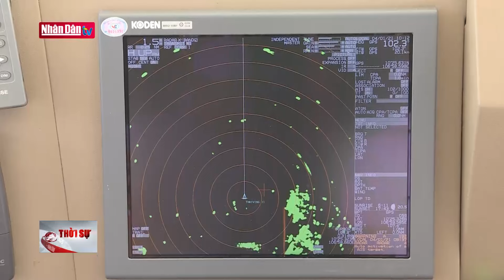Ngày đầu triển khai cấm một số loại phương tiện vào cao tốc Cam Lộ - La Sơn | Tin tức GIAO THÔNG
Từ 6 giờ ngày 4/4, cao tốc đường bộ đoạn Cam Lộ-La Sơn đi qua hai tỉnh Quảng Trị và Thừa Thiên-Huế cấm xe khách trên 30 chỗ, xe ô tô giường nằm và xe tải 6 trục trở lên, theo quyết định của Cục Đường bộ Việt Nam. Ghi nhận của phóng viên THND tại điểm đầu tuyến cao tốc thuộc huyện Cam Lộ, tỉnh Quảng Trị.